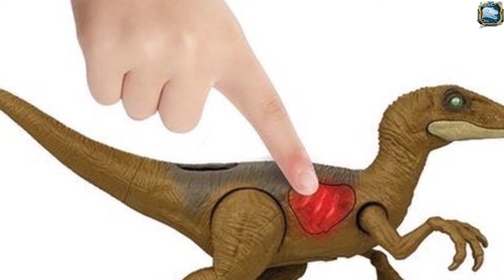Jurassic World DINOTRACKERS 2023 Facts App Scan Codes All Dinosaurs Prestosuchus Velociraptor